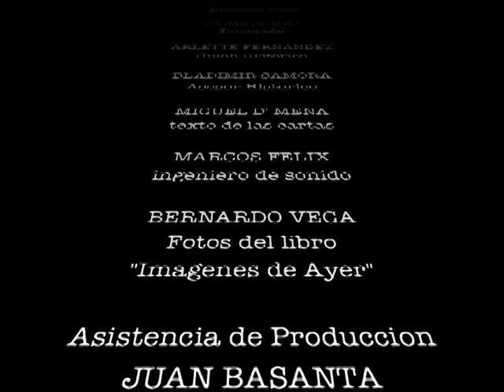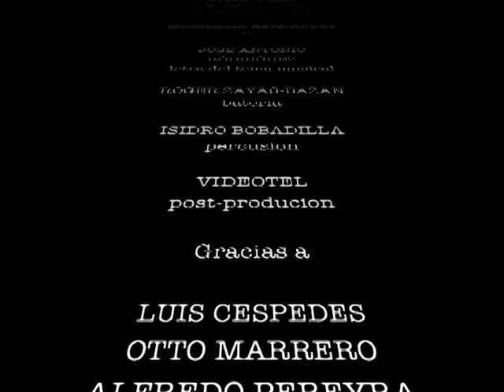German Perez documentary " Bajo el Heroe " ( base in Maximo Gomez) video clip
"Bajo el Heroe" es un documental basado en la historia del heroe Dominico-Cubano Maximo Gomez
Bajo la direccion de German Perez, con musica de Juan Luis Guerra,1986